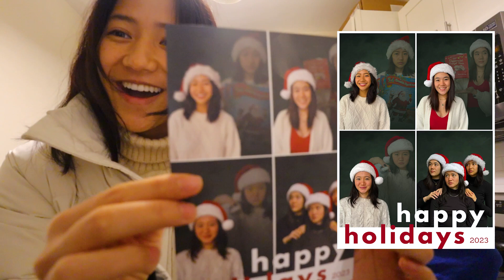DIY christmas card with my roommates | 12 days of vlogmas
vlog 2 of 12 days of vlogmas 2023 (: enjoy x
look out for our friends' reactions video!!

🂱 TIME STAMPS
00:00 - christmas card photoshoot
00:27 - printing and picking up the cards
01:44 - reaction to the final prints!!

23
Chinese Cambodian
Graduated and moved across the country to NYC at 21
Cameras: iphone 15 pro, panasonic v785, canon M50 mark II

sia - snowman
ariana grande - santa baby